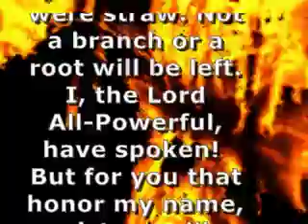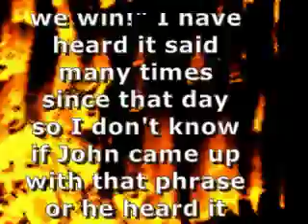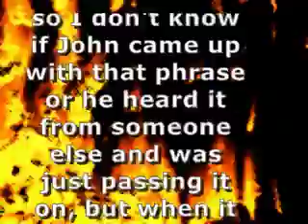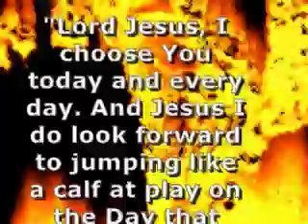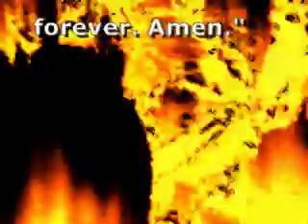Burn or Jump With Joy